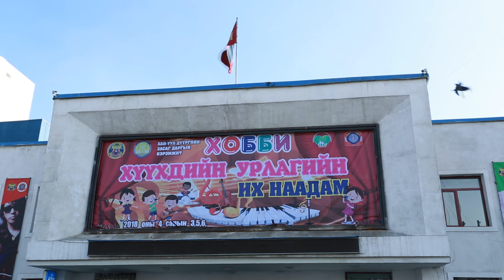Han Uul duureg Hobby huuhdiin urlagiin ih naadam 2018.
NEW LORD STUDIO